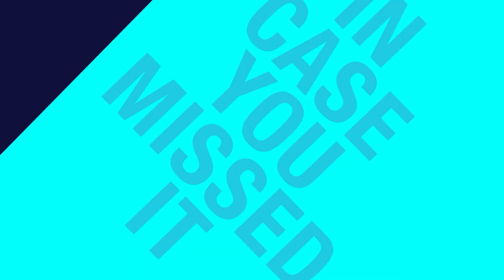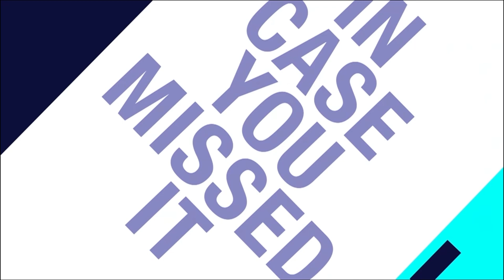Hayden Walsh Jr. discusses his trade to the Tallawahs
Mariah Ramharack puts the week's biggest sports stories in perspective on her show Incase You MIssed It.